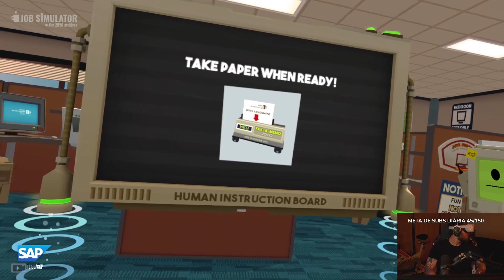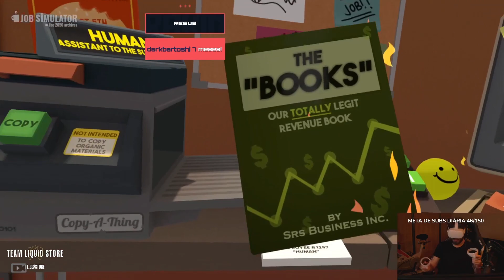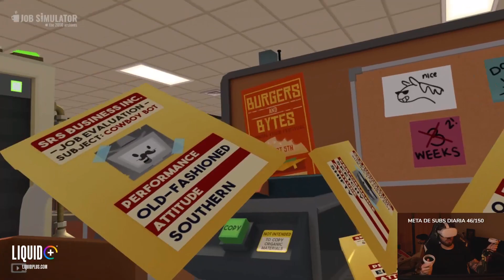RAKIN JOGANDO JOB SIMULATOR NO VR! - LIVE COMPLETA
SALVE FAMÍLIA! VÍDEO DE JOB SIMULATOR NO VR PARA VOCÊS.